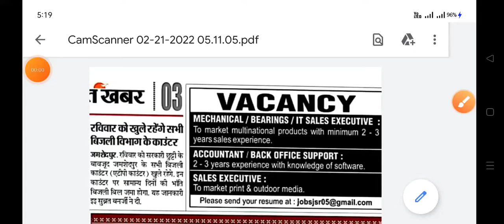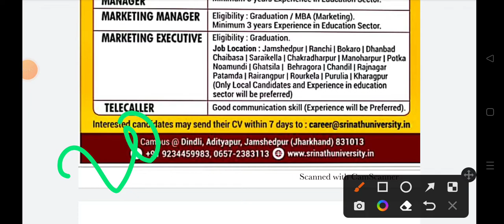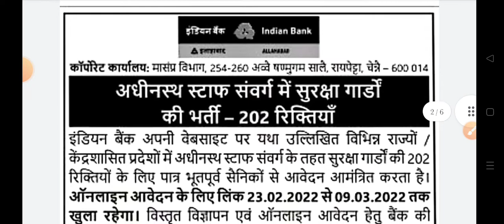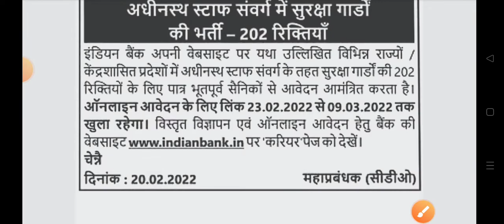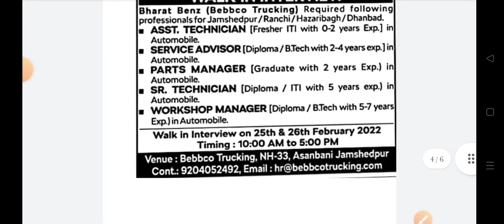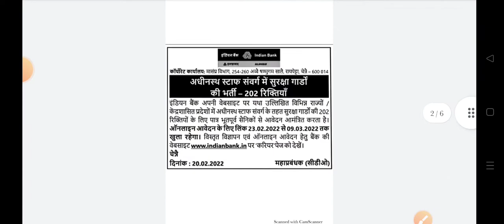VACANCY 2022||Indian Bank|| TiTan||Coordinator||Manager